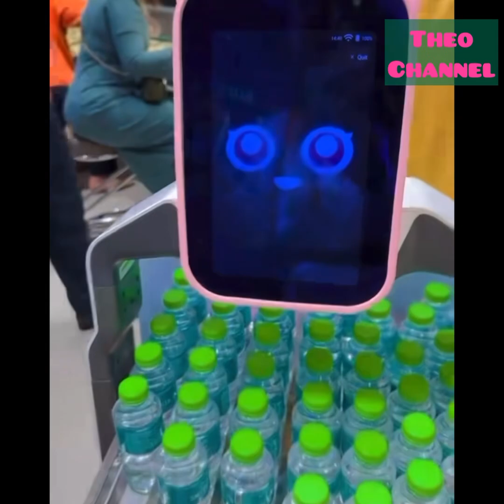Kak KM,Cari hadiah hari jadi mama Normah Damanhuri ❤️